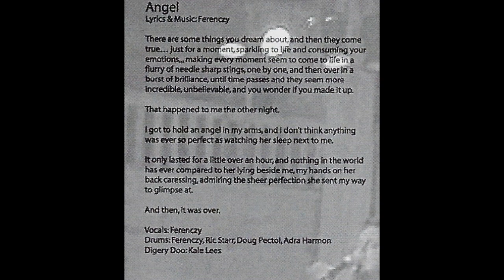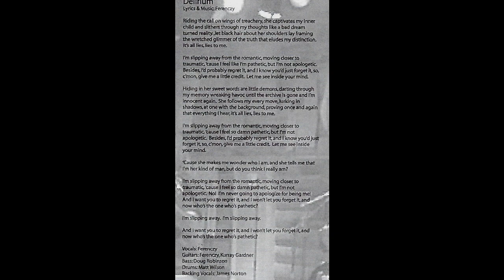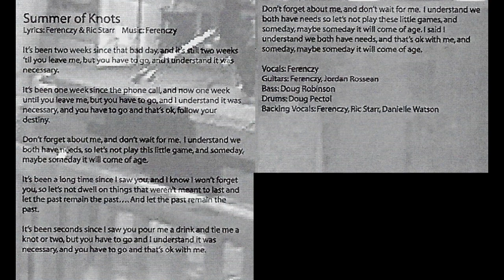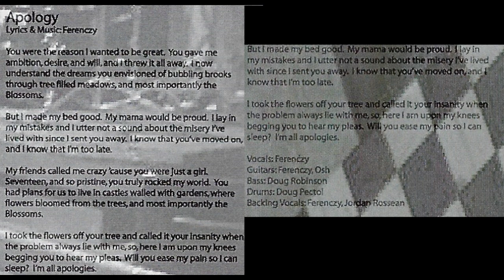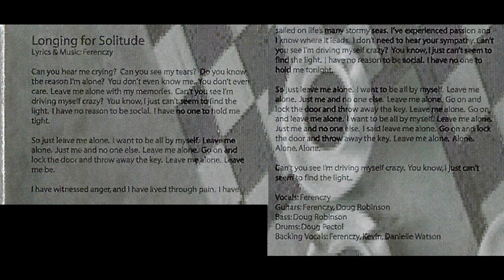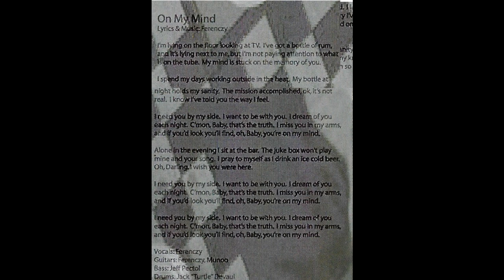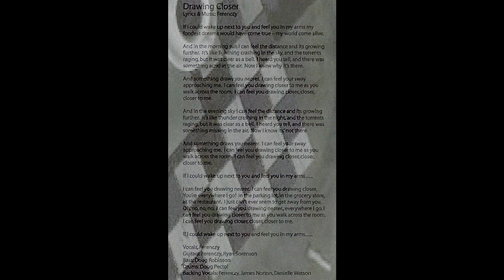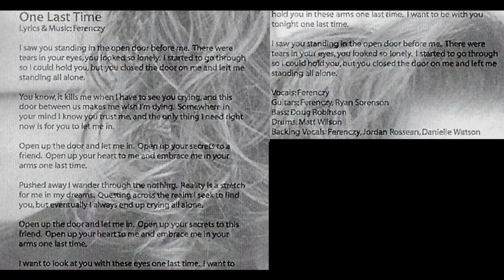Ferenczy - Black Coffee, Cheap Cigarettes (Full Album With Lyrics 2005)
Art Hatfield, writer and performer of this album is no longer with us. Thus, I took the liberty of posting this video of his music. Not only because the world still needs to hear it. But, to my knowledge, it is virtually inaccessible anywhere else online. He was a great friend. A dedicated musician. And truly an inspiration. To me and to many. I suppose one could say "he was quite a heck of a guy!"

FERENCZY was Arthur Hatfield. Credits to individual musicians involved are listed on each song as the album progresses.

Track Listing:

1.) 00:00 - Angel,
2.) 01:07 - Starting Over,
3.) 06:10 - Delirium,
4.) 10:00 - Summer Of Knots,
5.) 14:04 - Who's In Control,
6.) 17:40 - Apology,
7.) 22:06 - Some Things,
8.) 26:12 - Longing For Solitude,
9.) 30:29 - Sheeple,
10.) 35:30 - On My Mind,
11.) 38:45 - Drawing Closer,
12.) 43:15 - So Wrong,
13.) 47:40 - One Last Time,

Recorded/engineered by Doug Pectal and Doug Robinson at Audio Planet Studios. Self released in 2005 by Pyrge records.

RIP Art Hatfield Nov. 13th 1974 - Feb 20th 2006.

Credits to:

Rick Taylor, Matt Wilson, Kale Lees, Doug Pectol, Doug Robinson, Pyrge Records, Audio Planet, Matt Budke, James Norton, Shad, Swoop, Osh, Jordan Rossean, Todd Wilkins, Kevin, Danielle Watson, Ryan Sorenson, Adra Harmon, Munoo, Jack "Turtle" Devaul, Cheyne Morris, Scott Buttars, Aaron Woods (RIP), Keith Nelson, Randall Craig, Frank Bott, and Rickart Productions.